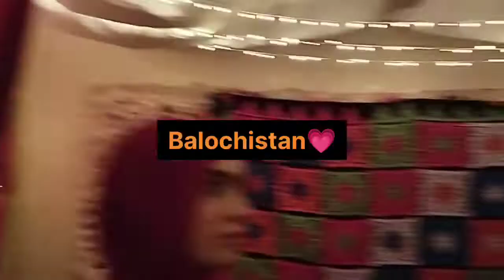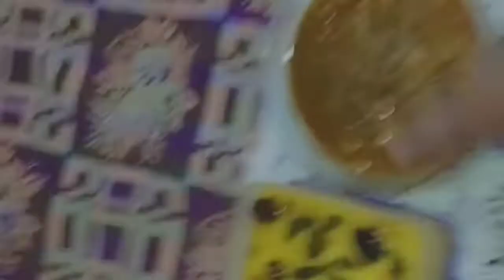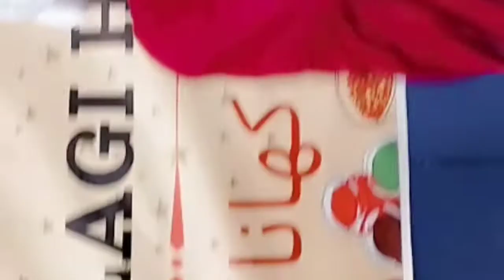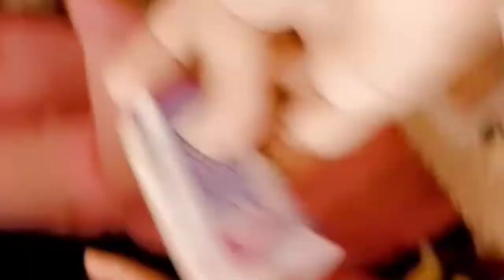culture day celebration 🎉🇵🇰